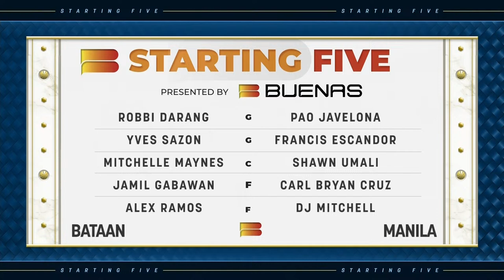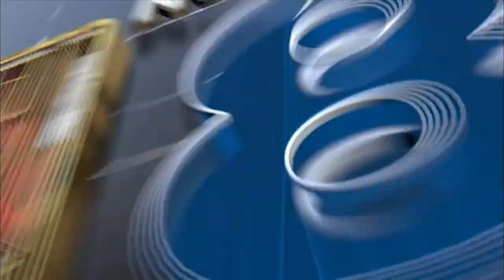2024 MPBL REGULAR SEASON | BATAAN VS MANILA | APRIL 17, 2024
2024 MPBL REGULAR SEASON | BATAAN VS MANILA | APRIL 17, 2024